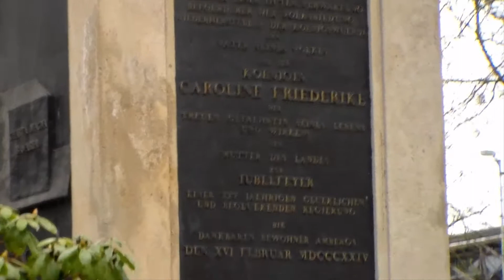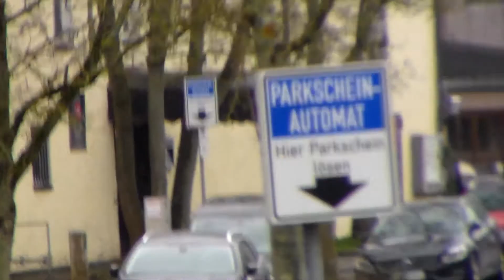Holy City 10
Hey Ho Freunde der Sonne hier ist das nächste Holy City Video diesmal mit Regen trotzdem Viel Spass ;)